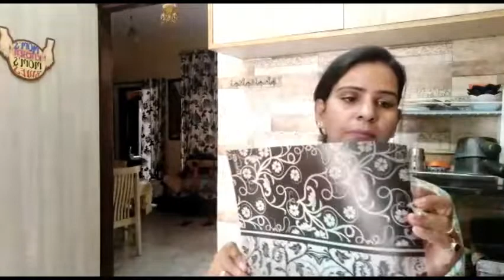Online Saman Magwaya